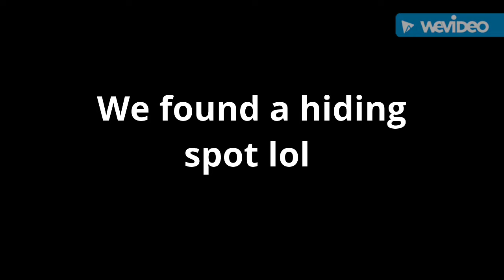HALO 5 infection hiding spot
A hiding spot in nerve centre that I found about a month ago, then me and my buddy used it. Nailbiting moments but it worked.